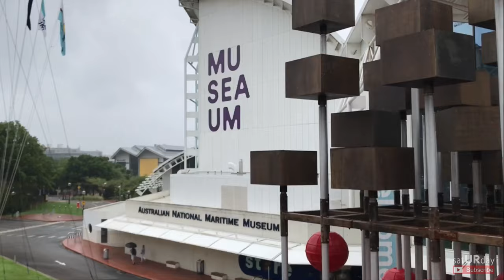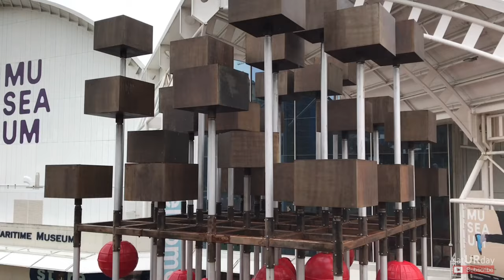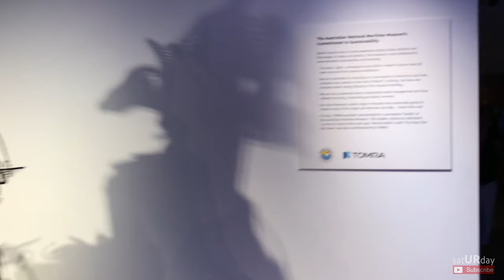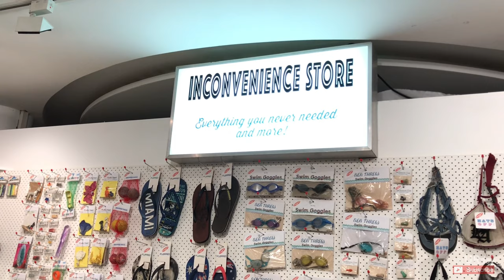BEACH COUTURE EXHIBIT AT AUSTRALIAN NATIONAL MARITIME MUSEUM : environmental awareness on pollution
This February, Australian National Maritime Museum open their exhibits for free. We had a chance to book and check what's inside the Maritime Museum.

This video is the first part of our tour at the museum. We walk through the Beach Couture with the message to convey on awareness on marine pollution.

Let us appreciate this are exhibition and hope that we can do our part to help clean, protect and preserve our ocean.